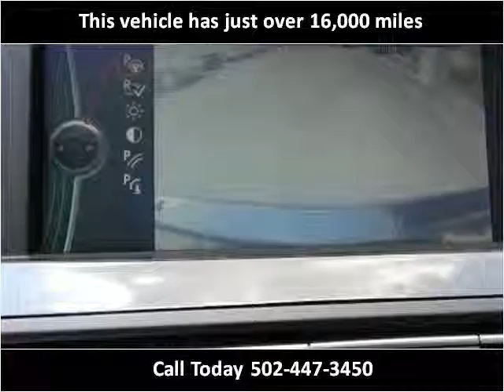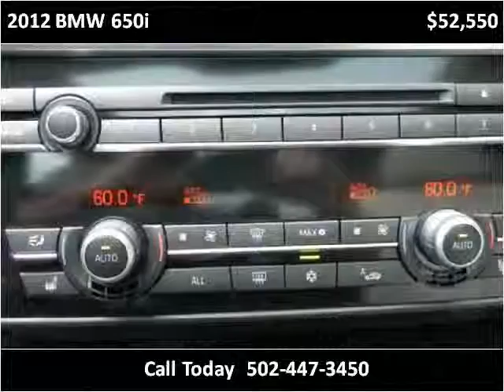2012 BMW 650i Used Cars Louisville KY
This 2012 BMW 650i is available from Craig and Landreth En Español.